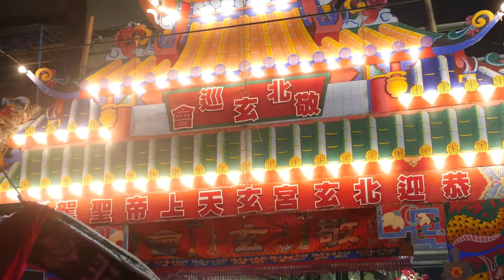106.3.11三芝北玄宮往北巡敬玄會交誼會香【福靈堂顯應壇小法轎後頌】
2017/3/11三芝北玄宮北極玄天上帝駕往三重武聖宮＆北巡敬玄會 交誼會香遶境